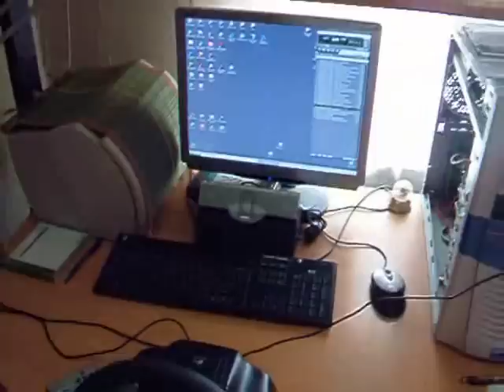Sony CPF-NW001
I bought this stereo for about $40... Cool to listen it now :)